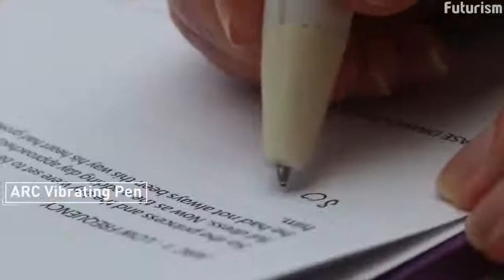Những phát minh công nghệ độc đáo nhất trong năm 2015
Braille computers, self lacing shoes, hoverboards, and virtual reality